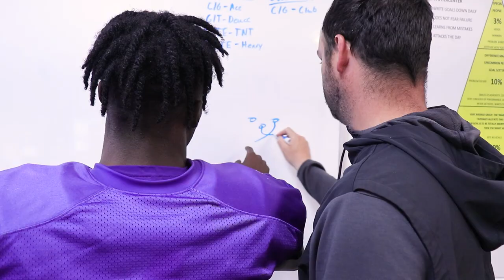Denham Springs Football "Summer Season" | Trailer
Trailer for our upcoming DSTV documentary series "Summer Season" chronicling the offseason workouts and training as the Yellow Jackets prepare for the 2023 football season